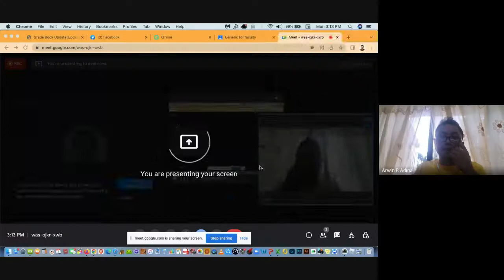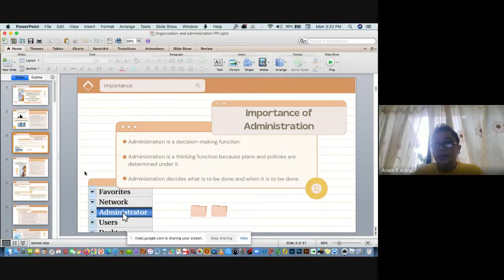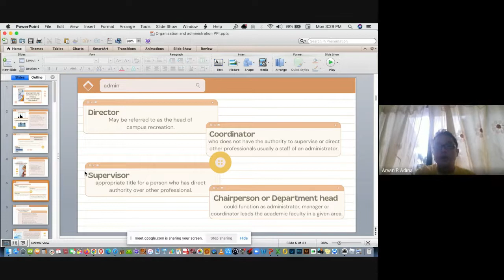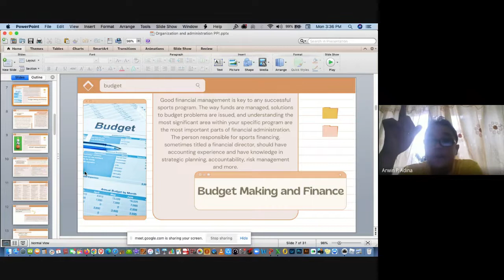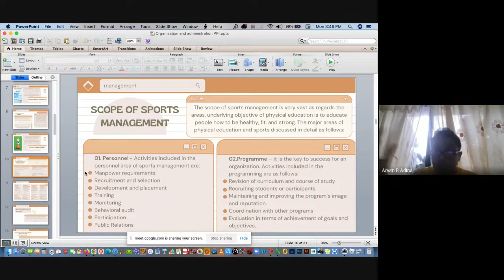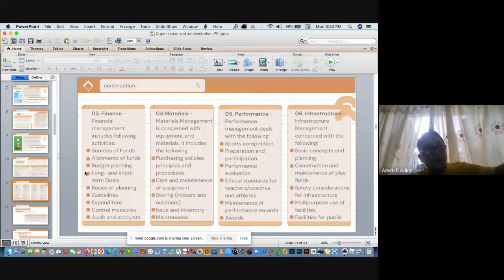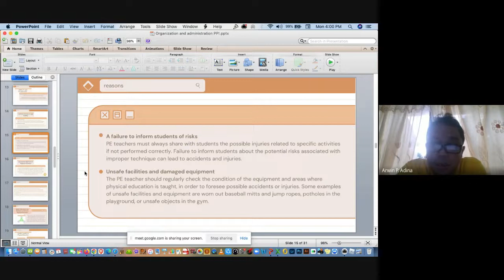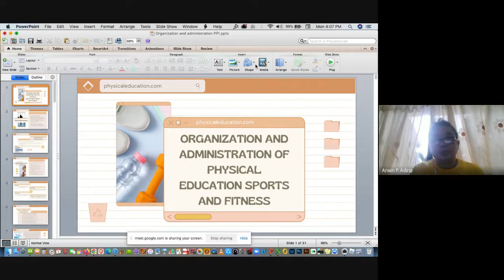Organization and Administration of Physical Education, Sports and Fitness Lecture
Whole sem lecture